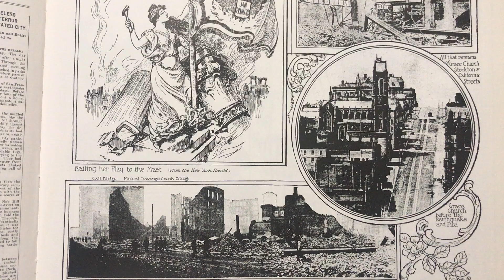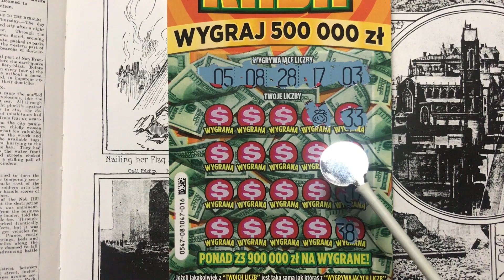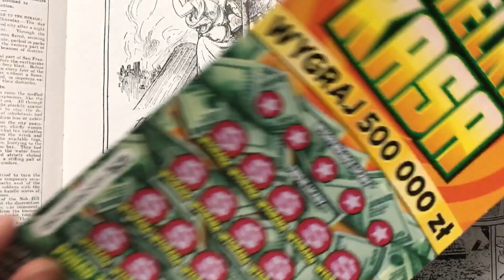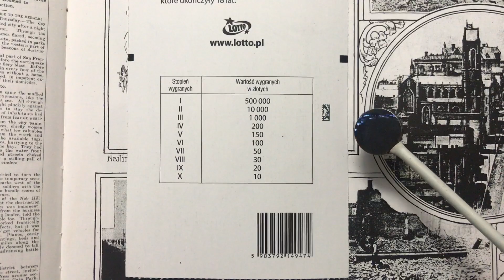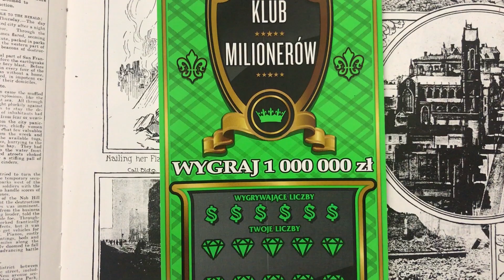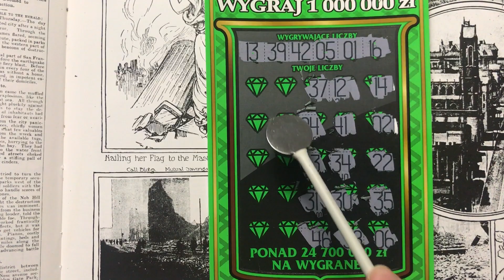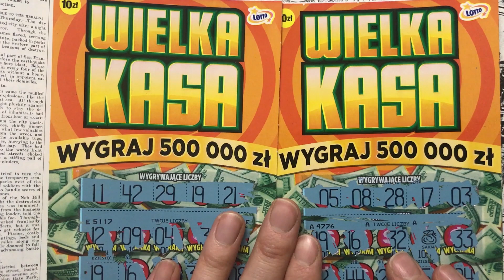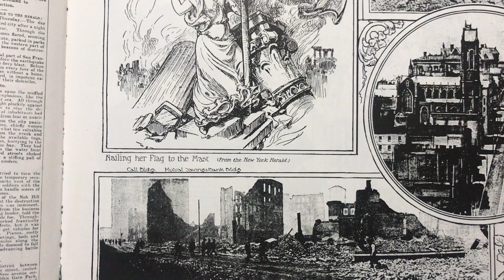#182😎SUPER, EKSTRA, ELEGANCKO😂zdrapki LOTTO